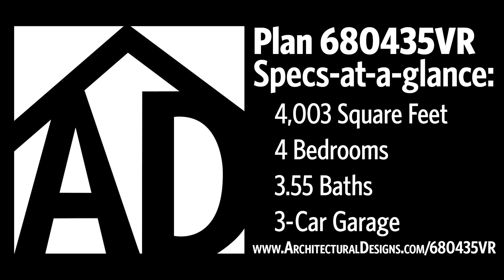Contemporary Craftsman House Plan 680435VR Exterior Flyaround Tour